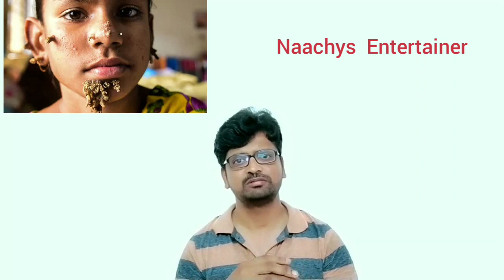Tree man in Bangladesh. கையில் மரம் வளரும் விசித்திர மனிதன்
Tree is growing in man hands unbelievable